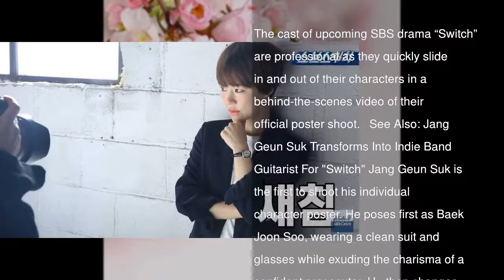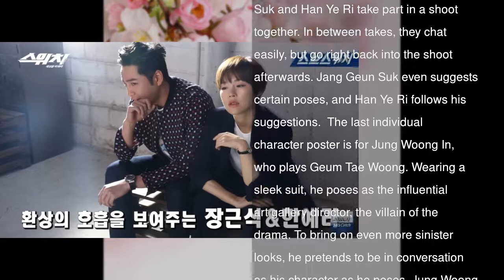Watch: “Switch” Cast Easily Embodies Their Characters In Behind-The-Scenes Video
The cast of upcoming SBS drama “Switch” are professional as they quickly slide in and out of their characters in a behind-the-scenes video of their official poster shoot.